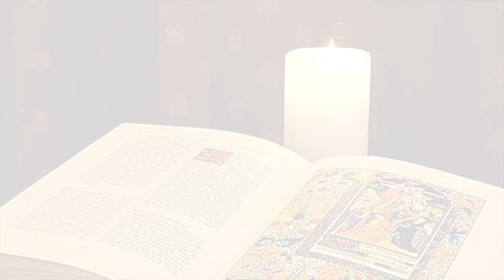La Buona Novella - Commento al Vangelo - XXXI domenica T. O. anno C